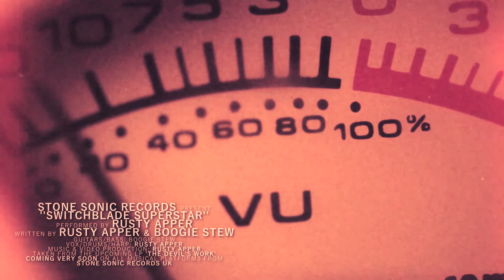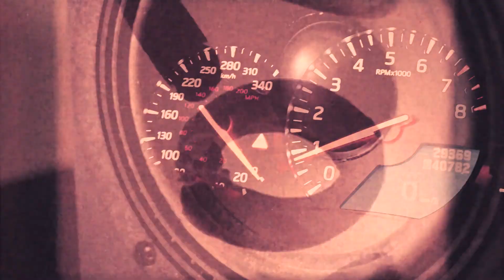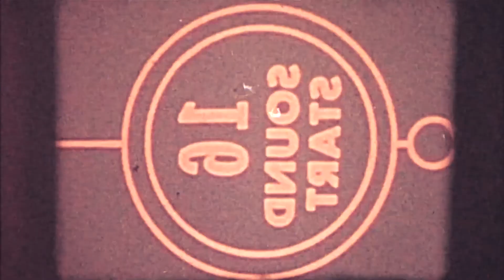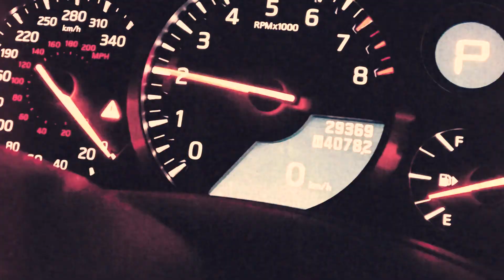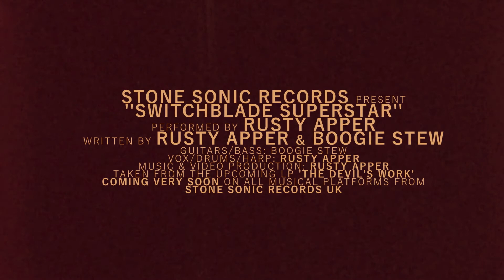Rusty Apper - Switchblade Superstar (Official Music Video 2022)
From the new album 'The Devil's Work' - Coming soon!